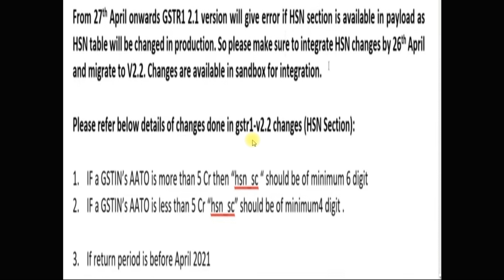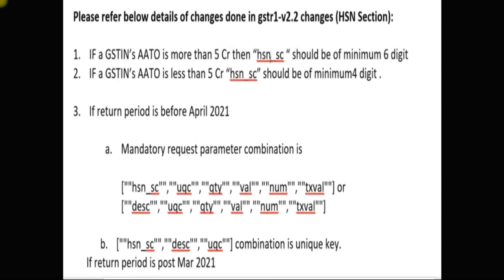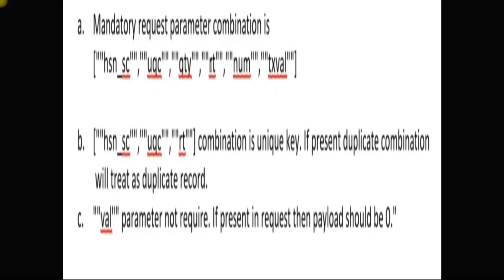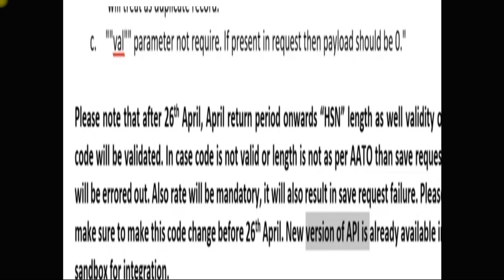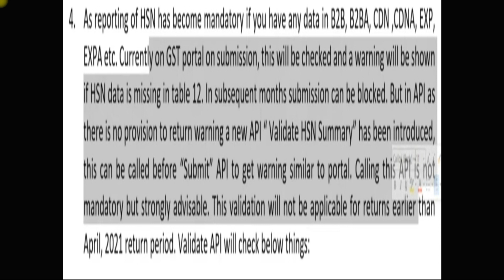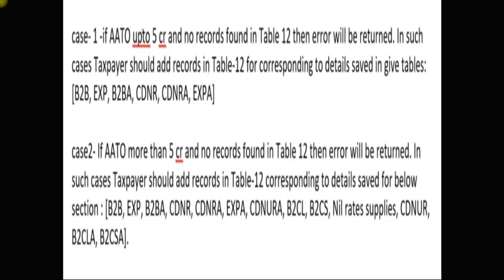NEW UPDATE IN GSTR-1 FILING / NEW FORMAT RELEASE FOR GSTR-1 / TAX DKP